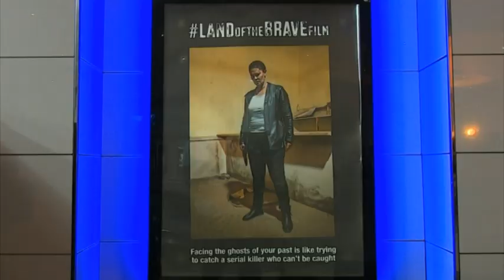Namibia Film Commission loses more than N$1 million after cancellation of 18 foreign productions-NBC